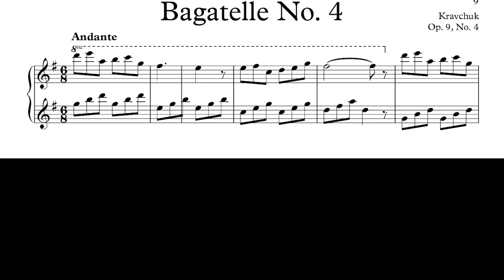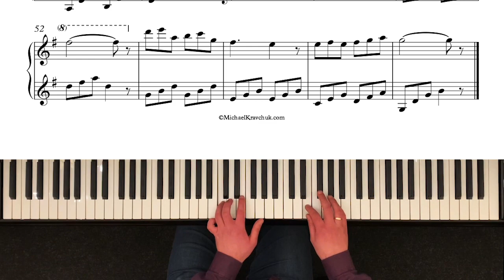Kravchuk - Bagatelle Op. 9, No. 4 - 7810pts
Composer - Michael Kravchuk, performed by Andriy Makarevych